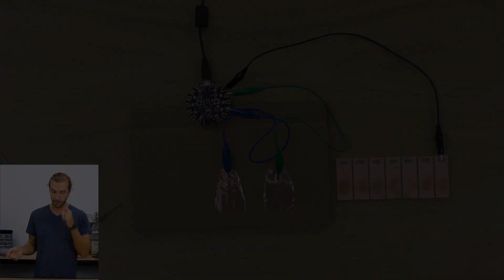Circuit Playground Express Workshop - Chapter 7 - Capacitive Touch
One of the fun features of the Circuit Playground is the capacitive touch-sensitive pads. They can be a little finicky sometimes, so this section is about making the most of the capacitive touch-sensitive pads.